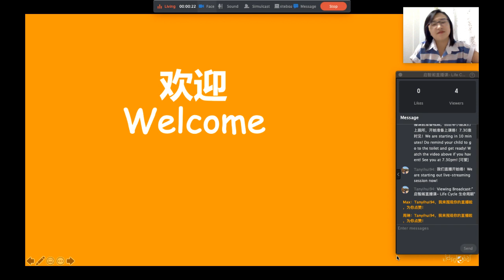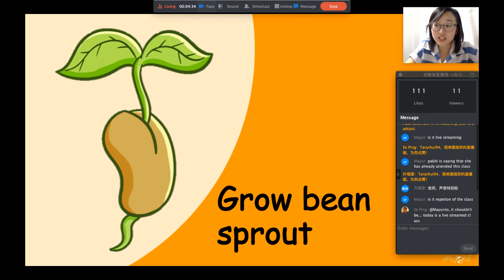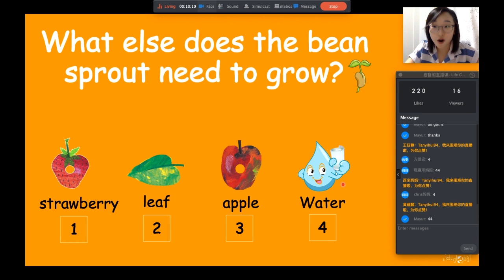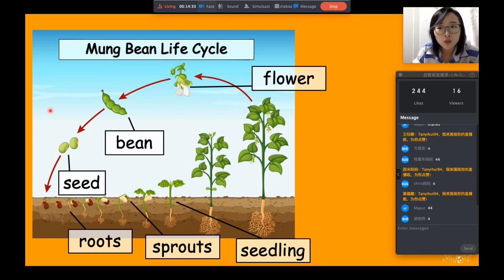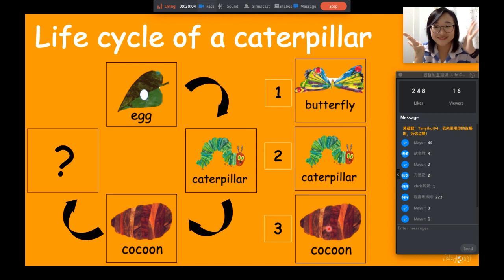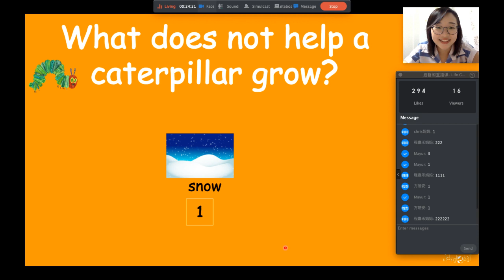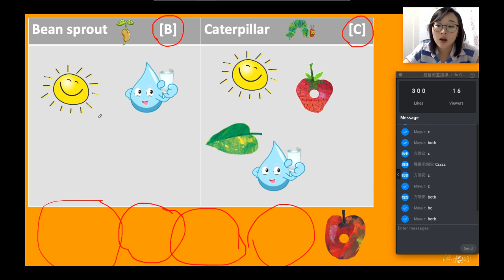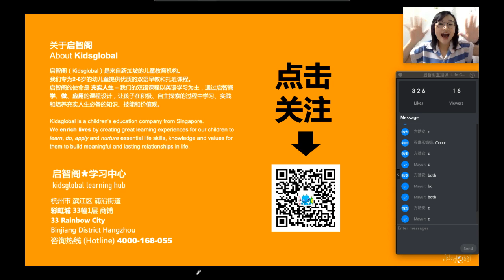双语直播课堂- 春天 Spring ( Life Cycle 生命周期) Live stream Class (Part 2) **A MUST FOR STAY HOME KIDS**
In this interactive bilingual (English and Chinese) session, Yihui interacts with children aged 2 to 7 and introduces them to the life cycles of a mung bean, and then the caterpillar.  Teacher Yihui facilitates the children's observation of the differences between the life cycle of an animal (in this case, a caterpillar) and a plant (mung bean).

We have curated a series of Spring-related story books (on nature, plants, seeds, flowers) suitable for children aged 2 to 7 here, have fun reading and exploring!
1) The Tiny Seed by Eric Carle
2) To plant a rainbow by Lois Elhert
3) A little book about Spring
4) Baby loves spring
5) Hello Spring
6) When spring comes by Kevin Henkes
7) And then it's spring by Julie Fogliano
8) Up in the garden and down in the dirt by Kate Messner
9) Lola plants a garden by Ann Mcquinn
10) Oh can you seed? All about flowering plants by Boonie Worth
11) If you plant a seed by Kadir Nelson

For the video on Establish Good Routine Series - Part 3 Days of the week M&M, go
For the video on Establish good routine series - Part 4 The Bath Song M&M, go
For the video on Establish good routine series - Part 6 Brush your Teeth M&M, go

Kidsglobal is a children’s education company from Singapore. We enrich lives by creating great learning experiences through our programs and products.